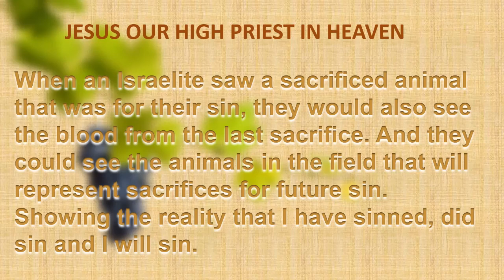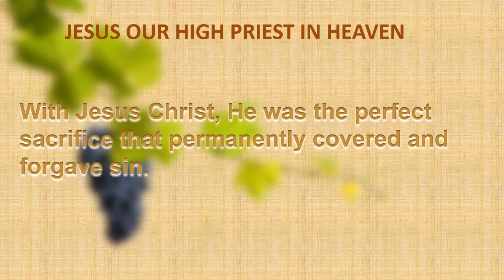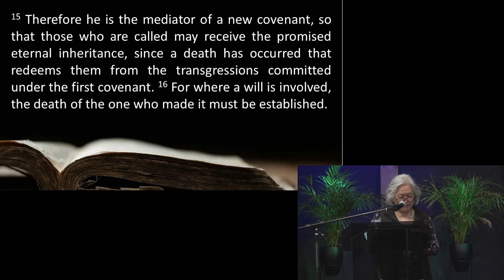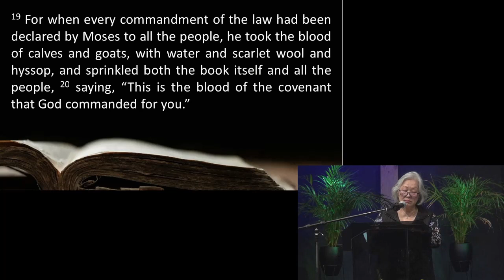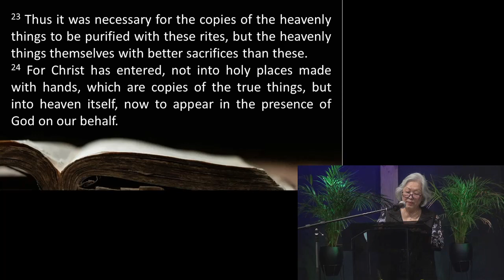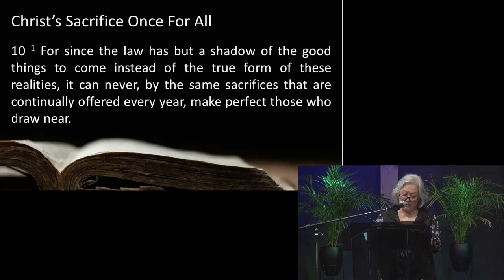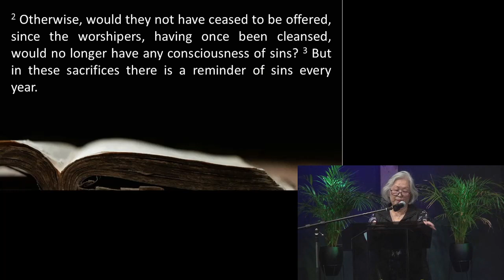The Book of Hebrews Session 12 JESUS OUR HIGH PRIEST IN HEAVEN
When an Israelite saw a sacrificed animal that was for their sin, they would also see the blood from the last sacrifice. And they could see the animals in the field that will represent sacrifices for future sin. Showing the reality that I have sinned, did sin and I will sin.
Seeing all the people about, knowing that you are living amongst sinners. And this sacrifice would only relate to sin and nothing to do with being in the presence of God.

That only once a year the high priest would enter in to the presence of God representing the people of Israel and the connection to the people was obscured by a curtain.
With Jesus Christ, He was the perfect sacrifice that permanently covered and forgave sin.

But the most important thing is that the blood has to be applied to the Sin. The blood of the sacrifice had to be applied to the mercy seat of God, as the children of Israel had to apply the blood of a lamb to the doorway of their house to protect them from the angel of death in Egypt .
The death of Christ will mean nothing to you unless you accept his death and apply it to your life.